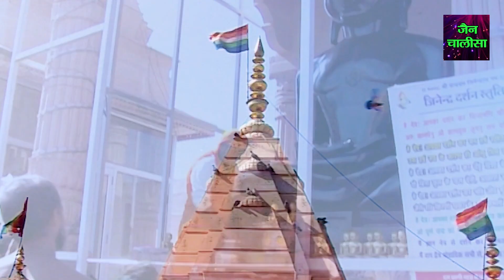सिर्फ 5 मिनट इस चालीसा को रोज सुबह - शाम सुन लेना जीवन मे कभी बीमार नही होंगे |Shri Vardhman Chalisa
Album :- Vardhman Chalisa
Song    :- Vardhman Chalisa
Writer.  :- Traditional
Singer  :-  Sapna (Sapna Vishwakarma)
10789-JNS_VNM/TDVT2260